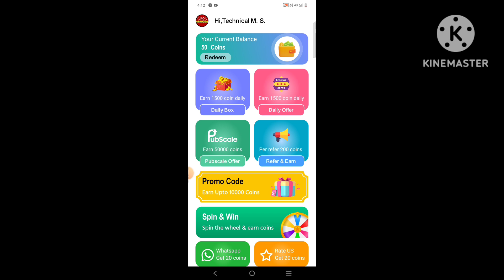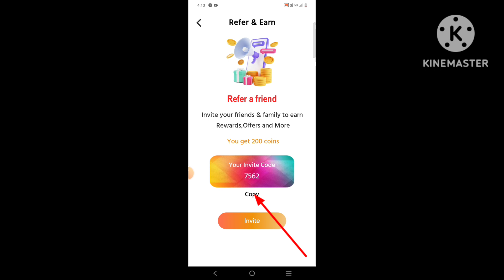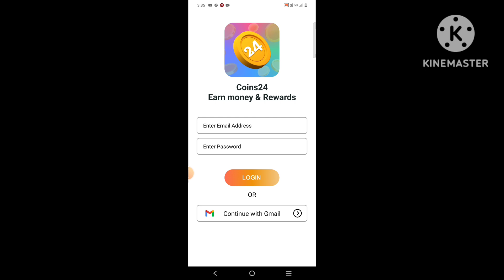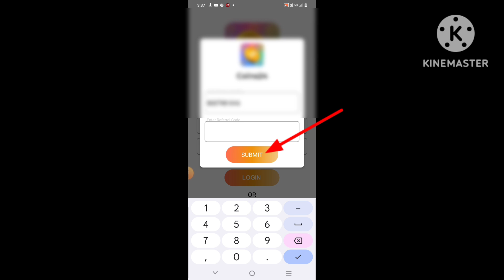Coins24 app referral code । New earning app today । refer and earn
coins24 app referral code:- 7562

Hi
    Dosto Maine is video me coins24 app me referral code kaise konsa dala sakhte ho eis ke jankari banaye hai .
     Aur referral code ka option kaha aur kab milta hai eis ke full information bataya hai. aur friend aap ka referral code kaha millte hai. yahi be bataya hai. is app me referral code enter karne ka 50 coins free milta hai.

Topice covered  :-

इस गेम में वित्तीय जोखिम शामिल हैं , इस की लत सकती है
कृपया जिम्मेदार से और अपने जोखीम पर खेले |